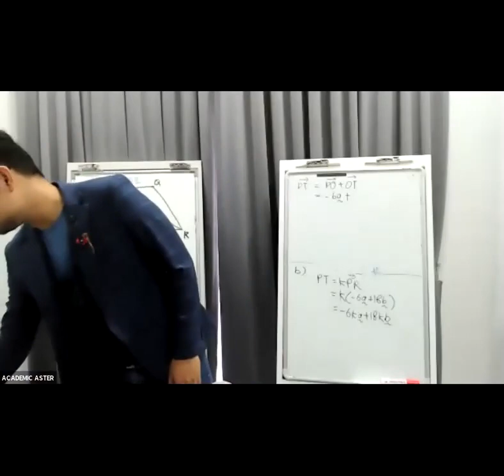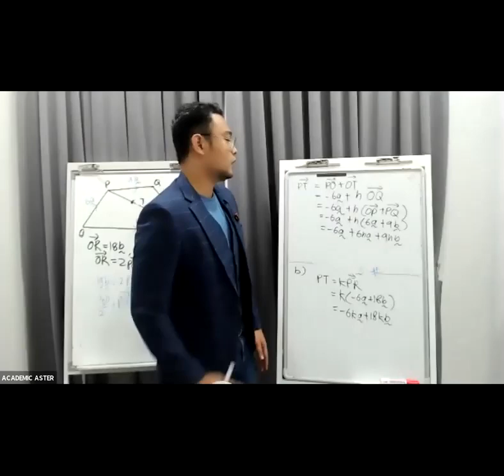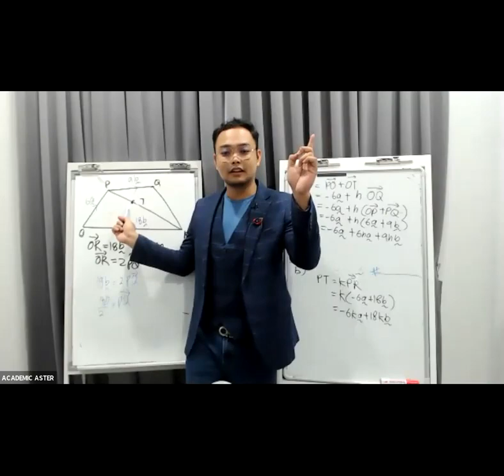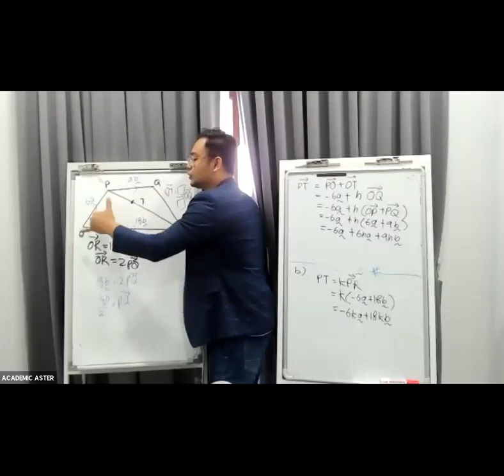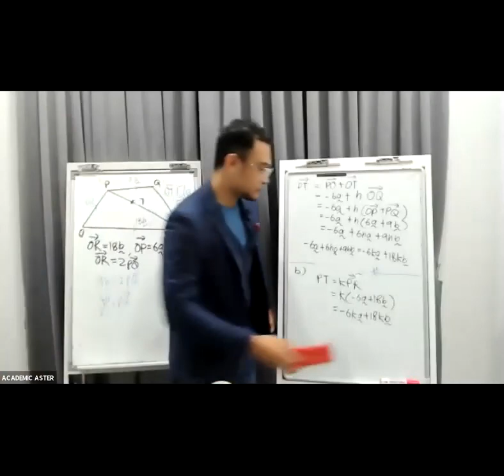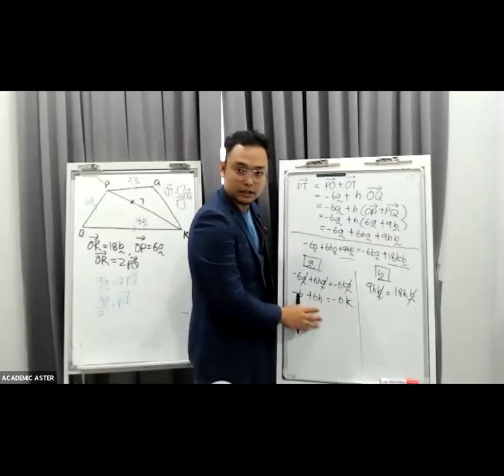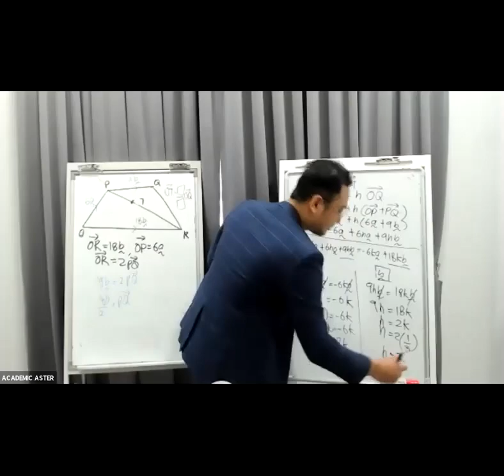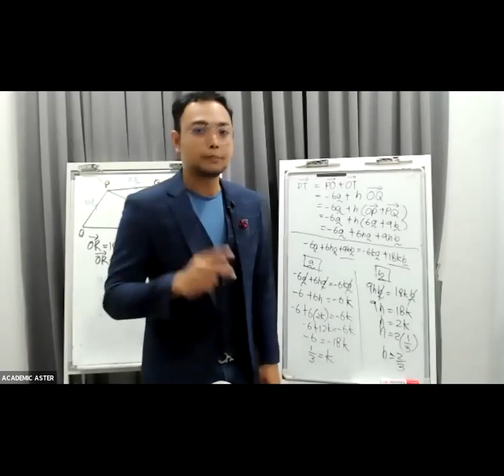JALAN JALAN JALAN !!!